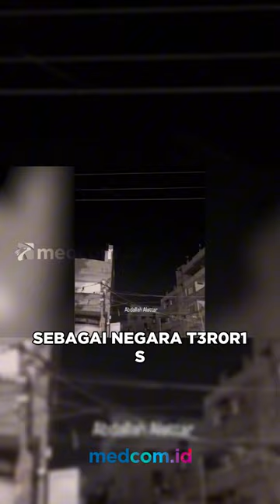ERDOGAN SEBUT NETANYAHU PSIKOPAT USAI SERANGAN ISRAEL DI RAFAH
Presiden Turki, Recep Tayyip Erdogan, mengecam Perdana Menteri Israel, Benjamin Netanyahu, dengan menyebutnya sebagai psikopat dan vampir menyusul serangan udara yang terjadi di Kota Rafah, Gaza Selatan.

Dalam sebuah pidato di hadapan para anggota legislatif dan partainya, Erdogan mengatakan dunia tengah menyaksikan kebiadapan seorang pria yang sakit, psikopat dan vampir pemakan darah bernama Netanyahu.